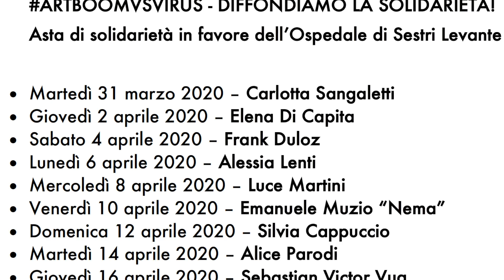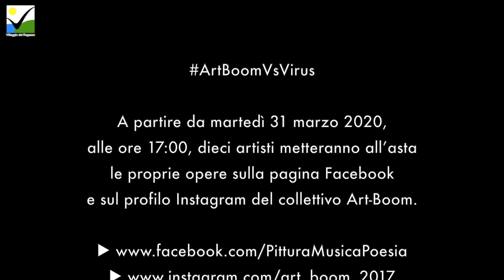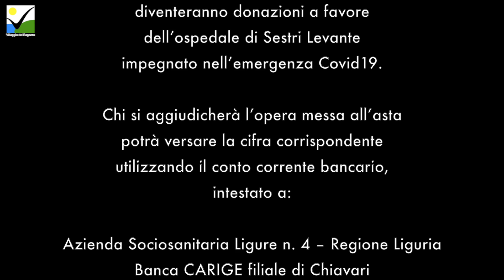ArtBoomVsVirus: asta di solidarietà in favore dell’Ospedale di Sestri Levante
Art Boom è un collettivo di artisti e creativi nato nel contesto del Centro Giovani Chiavari, servizio del Comune di Chiavari gestito dal Villaggio del Ragazzo, promotore, negli ultimi anni, di numerosi appuntamenti di carattere socio-culturale, volti a valorizzare il talento di tanti giovani artisti del nostro territorio.

A partire dal 2014 si possono ricordare le mostre collettive “Art is a Supposition”, “Totem” e “Sgarbi Giovanili”. Poi, negli anni successivi, le altre iniziative, realizzate nel cuore del centro storico cittadino, con esposizioni, laboratori, concerti e appuntamenti di carattere culturale. Nel 2019 la mostra “Sulle orme di Artemisia” organizzata presso lo Spazio IAT di Chiavari.

Ora il collettivo scende in campo, a fronte dell’emergenza Covid19, con un’iniziativa di solidarietà. A partire da martedì 31 marzo 2020, alle ore 17:00, dieci artisti metteranno all’asta le proprie opere sulla pagina Facebook e sul profilo Instagram del collettivo Art-Boom.

Ogni asta avrà una durata di 24 ore, durante le quali sarà possibile effettuare le offerte. I fondi ricavati dalla vendita delle opere diventeranno donazioni a favore dell’ospedale di Sestri Levante, impegnato nell’emergenza sanitaria. Chi si aggiudicherà l’opera potrà versare la cifra corrispondente utilizzando il conto corrente bancario, intestato a:

Azienda Sociosanitaria Ligure n. 4 – Regione Liguria
Banca CARIGE filiale di Chiavari
IBAN: IT 19 O 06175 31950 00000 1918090
Conto corrente bancario n° 19180/90 codice ABI 06175 codice CAB 31950
specificandone la destinazione all’ospedale di Sestri Levante (GE)

Questi gli artisti che hanno aderito all’iniziativa secondo il seguente calendario:

Martedì 31 marzo 2020 - Carlotta Sangaletti
Giovedì 2 aprile 2020 - Elena Di Capita
Sabato 4 aprile 2020 - Frank Duloz
Lunedì 6 aprile 2020 - Alessia Lenti
Mercoledì 8 aprile 2020 - Luce Martini
Venerdì 10 aprile 2020 - Emanuele Muzio “Nema”
Domenica 12 aprile 2020 - Silvia Cappuccio
Martedì 14 aprile 2020 - Alice Parodi
Giovedì 16 aprile 2020 - Sebastian Victor Vug
Sabato 18 aprile 2020 - Andrew Tosh
Lunedì 20 aprile 2020 - Julio Jonas

Il coordinamento dell’iniziativa è a cura di Fulvio Di Sigismondo, referente distrettuale delle Politiche Giovanili per il DSS15, che dichiara:

«Sono davvero soddisfatto di questa iniziativa di solidarietà a favore dell’ospedale di Sestri Levante. Si tratta di un’idea che, ci tengo a precisarlo, è nata dagli artisti. L’adesione, da parte loro, è stata immediata. È un piccolo frammento, un contributo di fronte alla enorme quantità di problemi e alla complessità che l’emergenza ha generato. Il mio compito è quello di coordinare l’iniziativa e ne sono entusiasta così come sono felice che il collettivo sia nato nel Centro Giovani Chiavari. Adesso tanti di questi artisti vivono di questa loro splendida passione, o almeno ci provano. E noi siamo con loro, fin dall’inizio di questo percorso. Speriamo che quest’esperienza ci migliori tutti, io ci credo».

«Art Boom è una delle occasioni che il Centro Giovani offre ai ragazzi che desiderano sviluppare la propria attitudine artistica. Prima modalità per incrementare i propri talenti è sempre l'esperienza di confronto con altre persone che condividono lo stesso obiettivo. Ad offrire questa occasione di confronto, con risultati eccellenti, è proprio il Centro Giovani. Il gruppo di artisti che mette all'asta i propri lavori per combattere la battaglia contro il Covid-19 ha tutta la nostra gratitudine e si aggiunge alla solidarietà che in molti stiamo riscoprendo» conclude Fiammetta Maggio, assessore alle politiche sociali del Comune di Chiavari.

L’invito è quello a diffondere e a sostenere questa iniziativa. Insieme possiamo farcela!